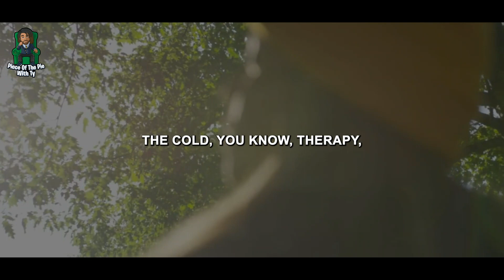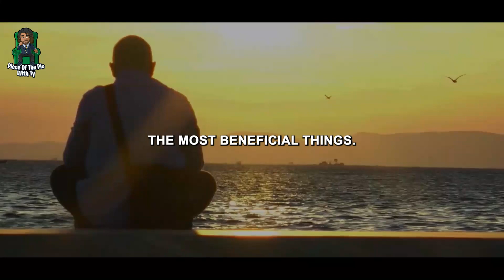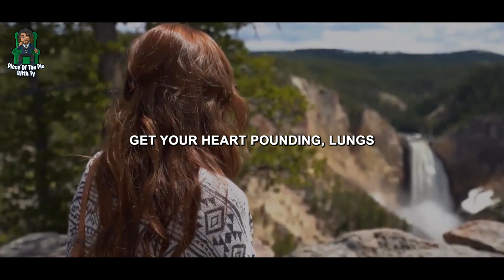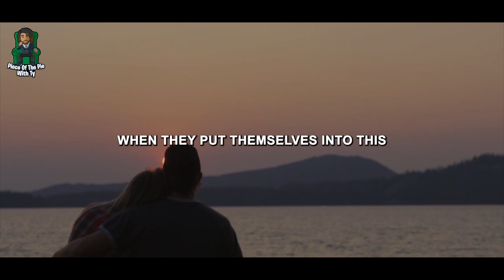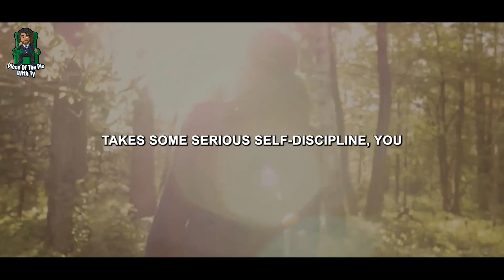It's Time To Work | Motivational Videos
Welcome to this inspirational and motivational video that will help you start your day with a positive and determined mindset. This video is packed with powerful and uplifting messages that will motivate you to take action and achieve your goals.

In this motivation video, we will take you on a journey of self-discovery and growth. You will learn how to stay motivated, even during tough times, and find the strength to keep going and achieve your dreams. Our motivational speaker will deliver a powerful speech that will inspire you to become the best version of yourself.

Whether you need daily motivation, a pep talk before a workout, or success motivation to achieve your goals, this video has got you covered. We understand how important it is to stay motivated and focused on your goals, which is why we have created this motivation video to help you stay on track.

So, if you're looking for a daily dose of inspiration and motivation, then this video is perfect for you. It will help you stay motivated, inspired and focused on achieving your dreams. Watch this video now and start your day with the right mindset to conquer anything that comes your way. Let's motivate, inspire and succeed together!

1) This video has no negative impact on the original works
2) This video is a lso for teaching purposes.
3) It is transformative in nature.